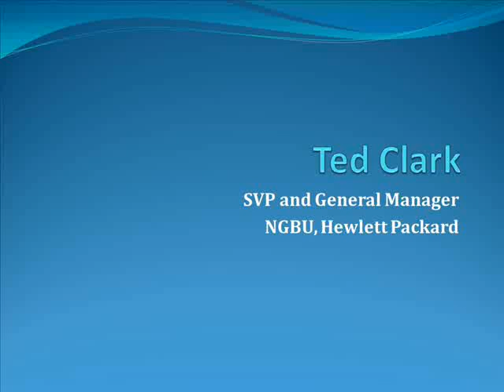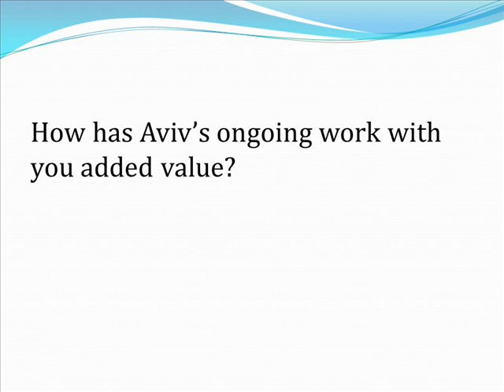Ted Clark about working with Aviv Consulting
Ted Clark about working with Aviv Shahar, President of Aviv Consulting